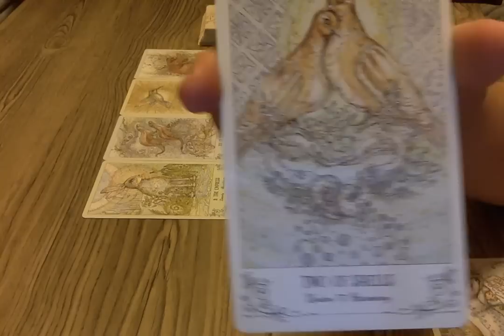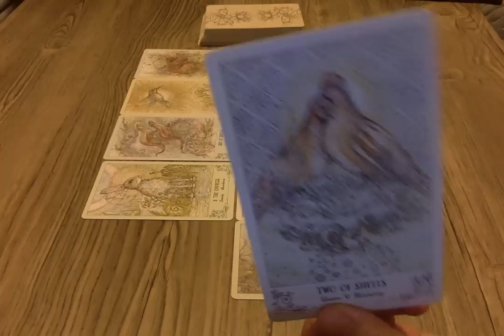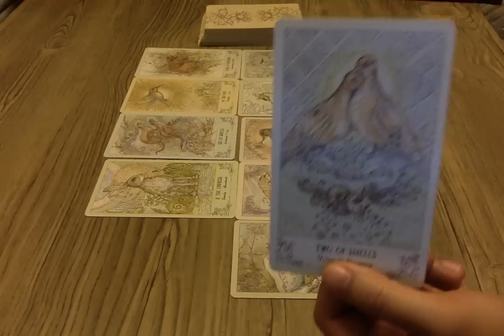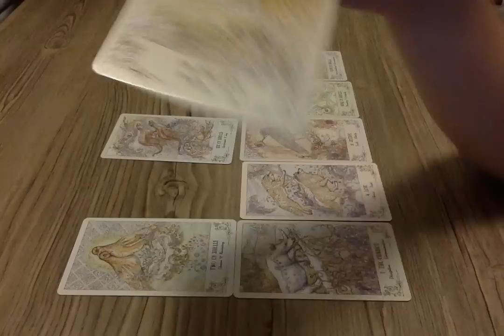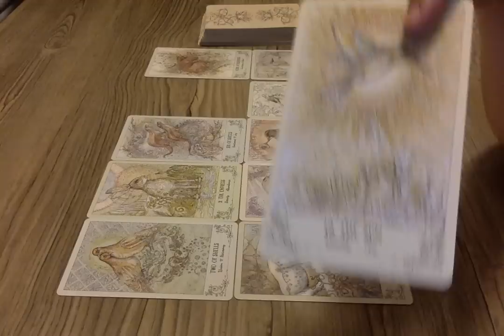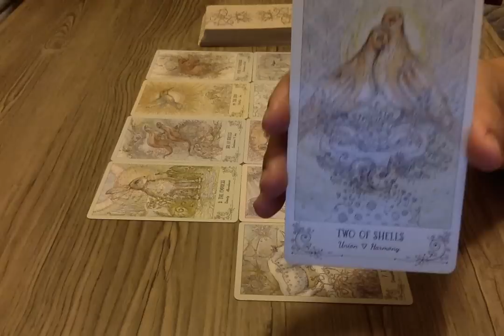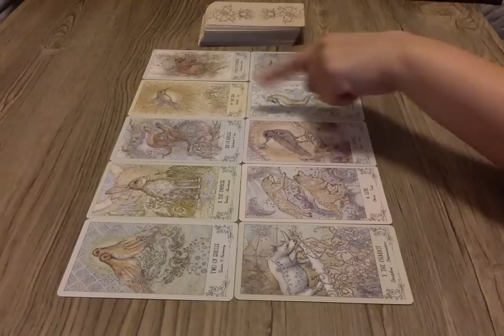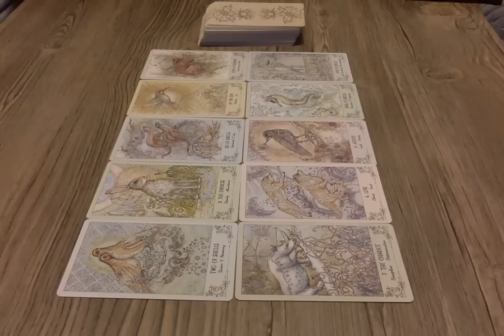Aries February 2020: The Springtime of Your Life